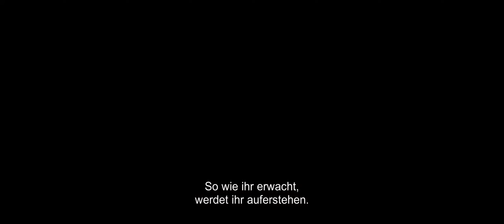Baskin - Trailer 1 - tr - UT Deutsch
Baskin:

Unterwegs auf einer routinemäßigen Nachtstreife wird eine Polizeieinheit als Verstärkung zu einem verlassenen Haus gerufen, über das so einige beunruhigende Geschichten kursieren. Auf dem Weg dorthin provoziert eine merkwürdige Kreatur einen Unfall, der die Gruppe zwingt, ihr Ziel zu Fuß zu erreichen - wo sie nur noch auf einen leeren Polizeiwagen trifft. Von den Kollegen fehlt jede Spur.
Auf der Suche nach ihnen arbeiten sich die Männer immer tiefer in das Gebäude vor und finden sich plötzlich als ahnungslose Ehrengäste inmitten einer schwarzen Messe wieder: in einer Welt der Finsternis und unvorstellbaren Qualen, aus der es kein Entkommen gibt. In dieser Hölle auf Erden wünschen sie sich bald nur noch den Tod, aber auch der bringt nicht immer die erhoffte Erlösung...

Regie: Can Evrenol

Cast: Ergun Kuyucu, Muharrem Bayrak, Mehmet Cerrahoglu